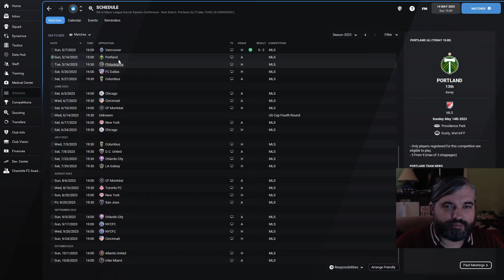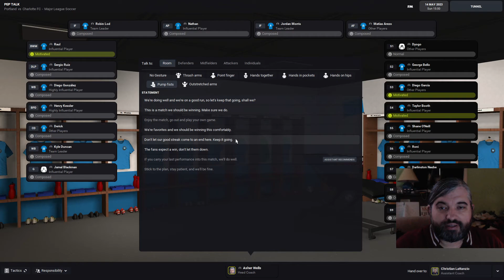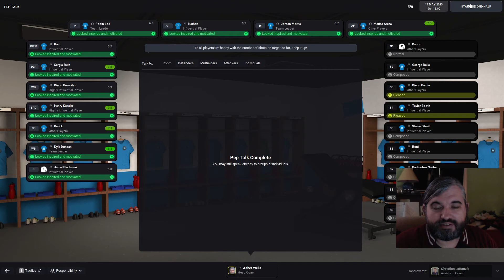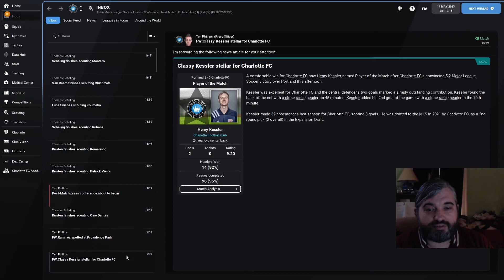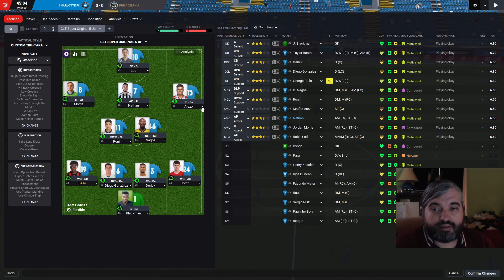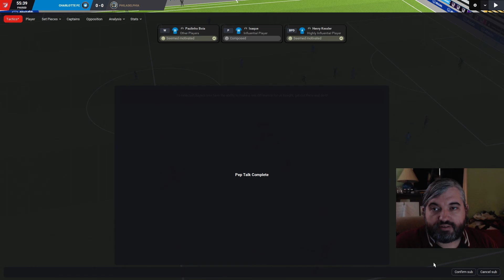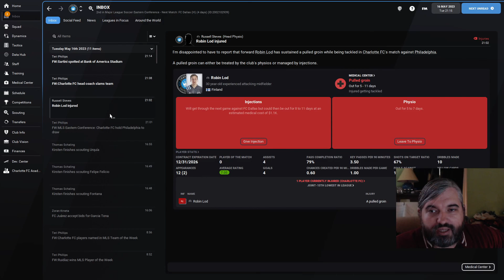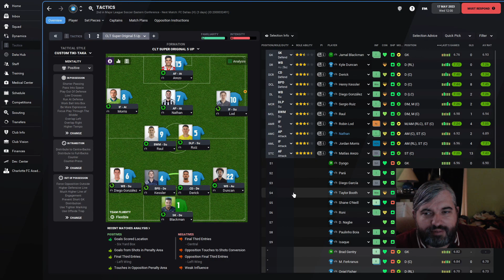Just Shoot the Ball! - Charlotte FC #15 - MLS Football Manager 2022 - Let's Play CLTFC Career Mode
With Charlotte FC beginning its inaugural 2022 season in the real world, it's time to make a return to virtual soccer and see how the Football Club can finish out the season.  When we last left them, our team was struggling with North American Champions League hangover and a mini-revolt in the locker room due to me being "too mean" as a manager.  So as we move towards a summer where I brace for European teams to poach key players off my squad, it's time to bust out the swear jar for some incompetent point shedding.

On a channel that focuses on so many strategy and 2D combat games, why would I be playing a game like Football Manager 2022? Honestly, it checks a lot of boxes: it's a game that gives you the freedom to build your own team, attributes and balancing strategies matter a ton, there's a lot of interesting metagamaing outside of just playing soccer (yes, I said it), and the matches happen on their own so that I am at the mercy of my choices and roster building mistakes.  Yes, Football Manager can be described as a spreadsheet simulator in the same vein as something like Eve Online, but it's a series I've enjoyed for awhile and there's no better time to showcase it on the channel than the founding days of a local professional sports teams.  You know I'm all about building things up from square 1.  My intent here is to take it all the way to the top.

Note that the first few episodes were recorded BEFORE the first Major Update to FM22 released on the same day as this video (Dec 7, 2021).  Things may be a bit different if you try to do this run yourself.